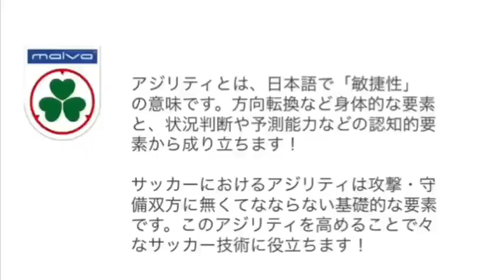【マルバサッカー】1人でできる簡単アジリティ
【malvaサッカースクール】
マーカーなどを使って様々な身体の使い方をお伝えしていきます。

各種SNSにて様々な情報を配信しています。